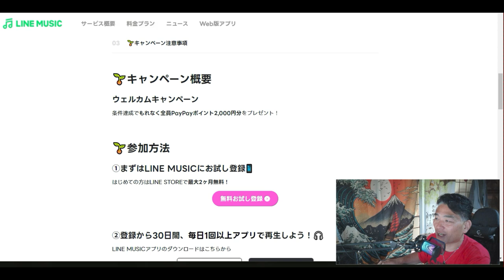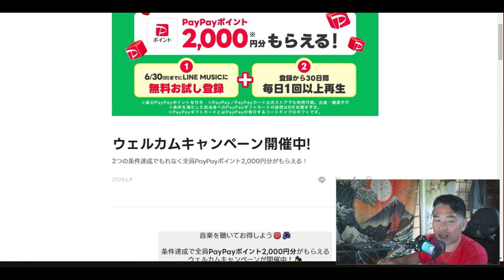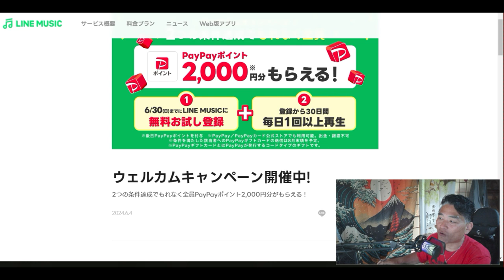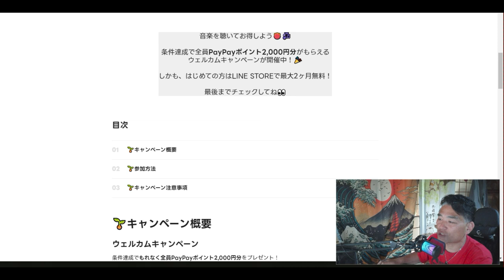【ポイ活】PayPay2000円分を簡単GET！全員やってください。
参考URL

「件名：速稼塾（あなたのお名前）」